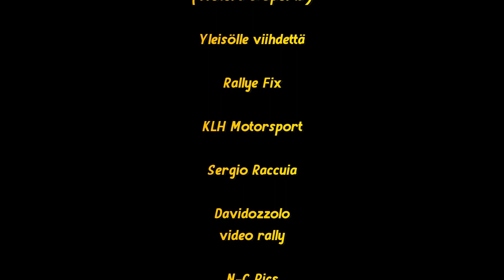ONBOARD rally Crash compilation 2020 Nº2 by Chopito Rally Crash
If you have recorded a rally accident and want to see it in my compilations

★ SPECIAL THANKS THESE YOUTUBER'S WHO SUPPLIED CLIPS! SHOW YOUR SUPPORT AND GIVE THEM A SUB!

00:00 PORCISTEANU VALENTIN / DOBRE DAN
      MITSUBISHI LANCER EVO 9 RC2N
      RALIUL IAȘULUI 2020

00:33 Kerék Balázs - Őry Tamás
      Citroen DS3 R3 MAX
      Eger Rallye 2020

01:00 ArtūrsHimičs -Kārlis Sležis
      VW Golf mk2
      Minirallijs Ropaži 2020

01:55 Joppinen Petteri - Virtanen Joni-Petteri
      Alfa Romeo 147
      Pohjanmaa SM-Ralli 2020

02:30 Ojārs Avotiņš / Dainis Politiko
      BMW ? E36
      Minirallijs Ropaži 2020

03:01 ?

03:33 Lindberg Hull Kevin - Skatteboe Andreas
      Volvo 940 Grupp F
      Mjollkpallen-Pokalen 2020

04:08 ?

04:43 Profeta Alessio - Raccuia Sergio
      Okoda Fabia R5
      Rally Il Ciocco e Valle del Serchio 2020

05:28 Seys Michiel - Dooms Dominique
      Toyota Corolla 1600 GT 2  Ae86
      Monteberg Rally 2020

06:07 ?

06:41 Balogh P. - Lőrik L.
      Lada 2107
      Eger Rally 2020

07:13 ?

07:43 ?

📽Share with us your videos, photos, reports, your team ...